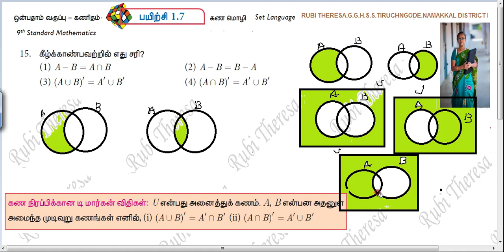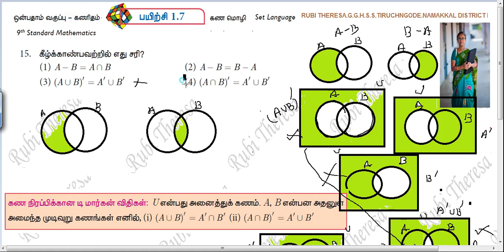TN Samacheer Kalvi | 9th Maths | SET LANGUAGE| Exercise 1.7 | SUM 15